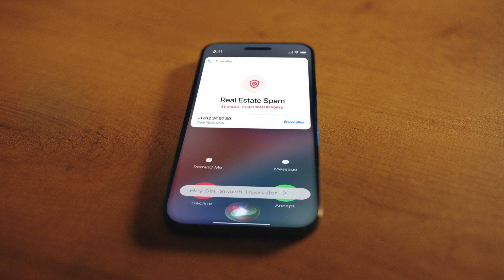TRUECALLER TVC | Real Estate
TRUECALLER | Real Estate

Client: Truecaller
Agency: The Womb
Founding Partner: Kawal Shoor and Navin Talreja
Creative Team: Suyash Khabya, Gunjan Gaba, Krutant Bilakhia, Paritosh Lonkar and Ankita Sawant
Account Planning: Neha Punjabi, Mitali Kamath and Puja Jhunjhunwala
Account Management: Dhaval Jadwani, Rajat Pandey, Saheef Giriyal and Himadri Gawri

Production House : White Owl Production
Director : Edwin Quadros
Executive Producer : Latika Thakur
Cinematographer : Vishal Sane
Bolt Arm : Nitin Rao (Get A Grip)
Associate Producer: Dhwani Damani
Line Producer: Ramkesh Chaudhary (Chiku)
Art Director : Krishna
1st AC: Ravindra Mahadik
Focus Puller: Brian Dsouza
Gaffer: Ravi Raokhande

Post Production
Offline Editor: Kunal Brid
Sound Play: Darshan Nair
VO Artist: Charles Coats
Grade Artist: Nube Studio
Grade Artist: Hany Halim Ahmed
Online Artist: Bibhash Goswami & Sohan Takkar / Blab Studio